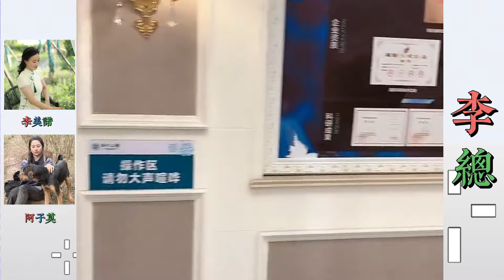李姐時時關注阿子的情况，阿子這幾天在調整心情，阿子以後要麼上班，要麼直播自已當老闆。… 【松哥】